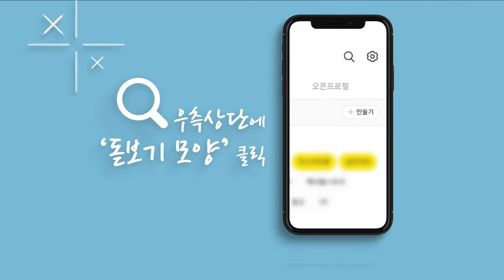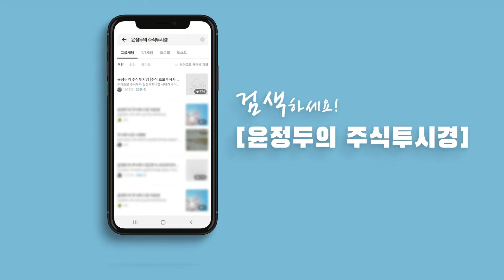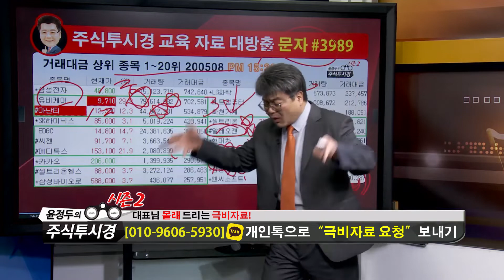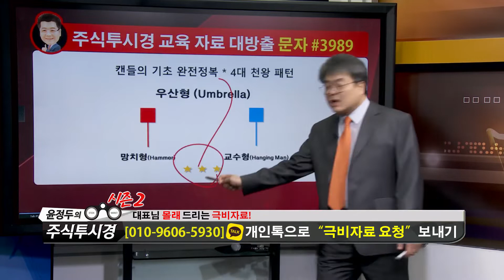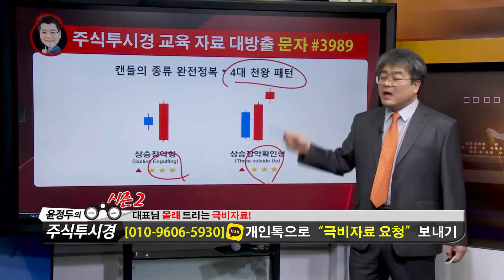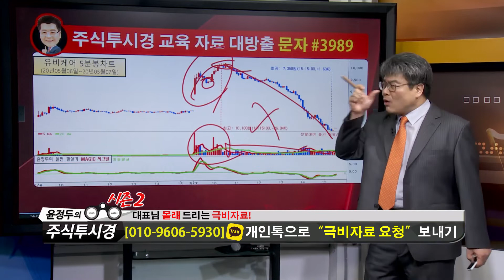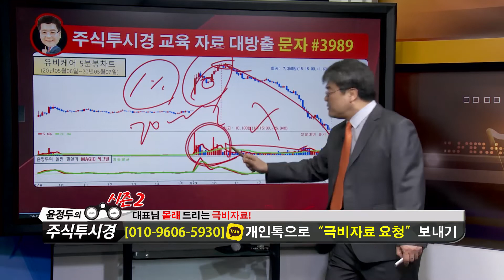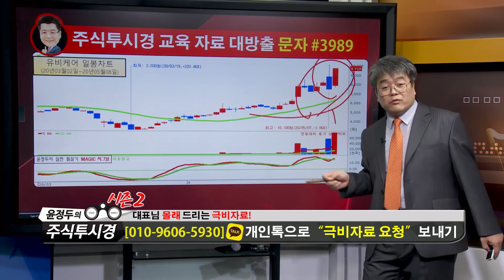윤정두의 「주식투시경 시즌2」 45-1화 [유비케어·기아차]